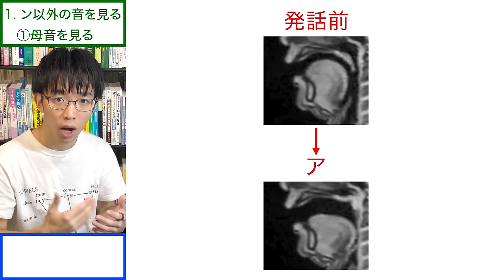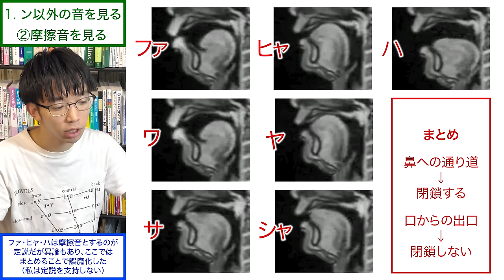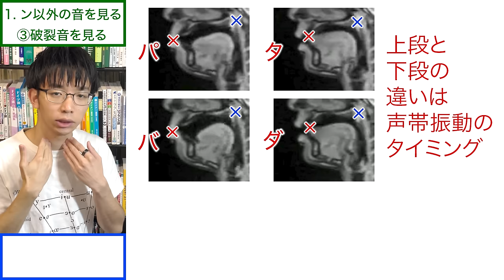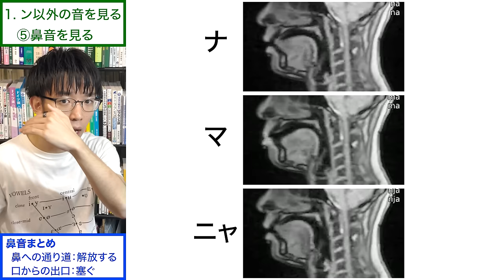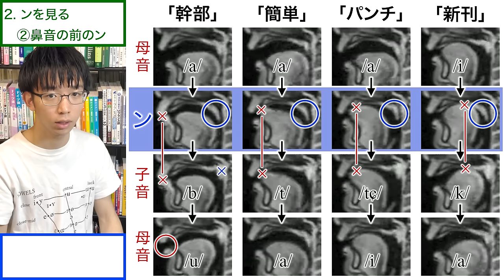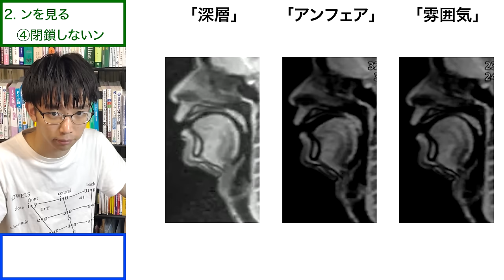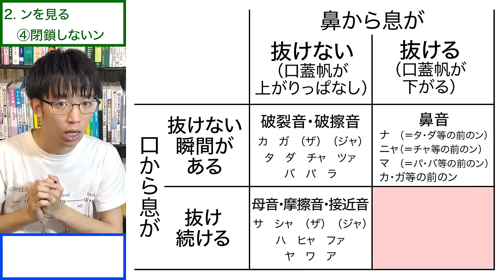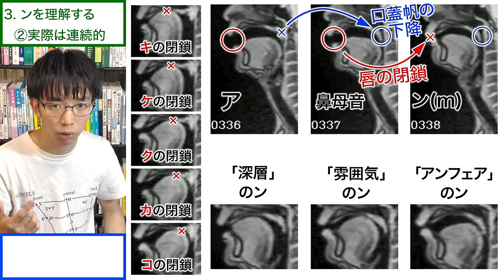【６種類ある⁉︎】我々は「ん」をどうやって発音しているのか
『リアルタイム MRI 日本語調音運動データベース』第２版
©︎前川喜久雄（国立国語研究所）

PDF版『理屈で学ぶイギリス発音の教科書』

本書は、
・イギリスの標準的な英語の発音について
・日本語およびアメリカ標準発音と比べながら
・音声学に基づいて感覚ではなく理屈で理解することを目指す
という教材です。

一方で、同じくイギリスの標準的な英語の発音についての、
・より実践的に「うまく発音できる」ことを目的とした、
・見やすいデザインの
・ネイティブ音声付きの
教材（紙書籍、Kindle、PDFの３形式）を準備中です。

後者のような教材をお求めの方は、数ヶ月お待ちください。

発音レッスンのお申し込みはこちらから

LINE追加後に表示される案内に従って操作すると詳細情報が確認できます。

Twitterやってます。DMで、動画やグッズのリクエスト、間違いの指摘や質問などを受け付けています。

0:00 イントロ
00:55 1-①母音を見る
01:53 1-②摩擦音を見る
03:35 1-③破裂音を見る
05:32 1-④ザとジャを知る
06:28 1-⑤鼻音を見る
07:02 2-⓪ここまでの整理
07:20 2-①破裂音の前のン
08:34 2-②鼻音の前のン
09:04 2-③閉鎖するンまとめ
09:57 2-④閉鎖しないン
12:05 3-①ンは何種類ある？
12:55 3-②実際は連続的
14:15 3-③もう１つのン？
16:07 3-④ンを理解した後は